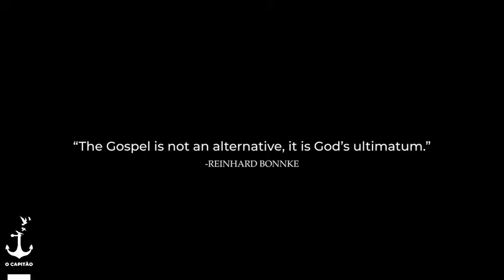Um Legado de Colheita Reinhard Bonnke (1940-2019)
Video em homenagem ao Evangelista Reinhard Bonnke